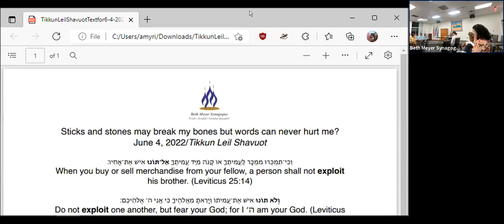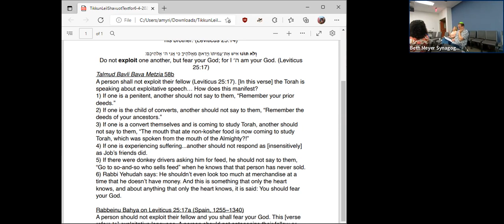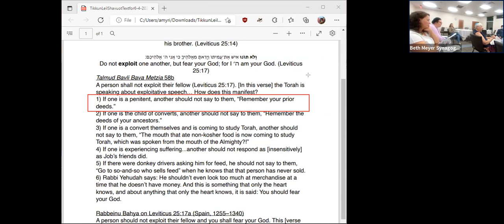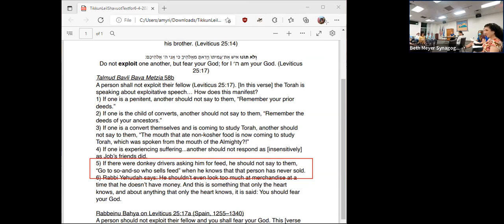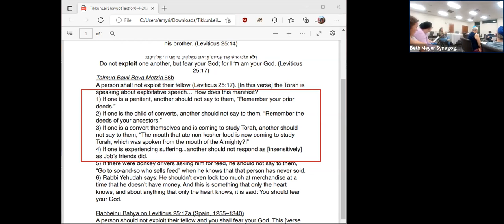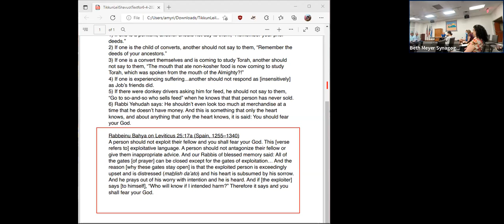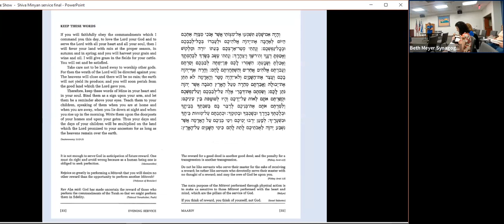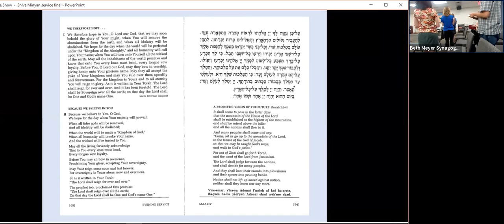Shavuot Service and Study